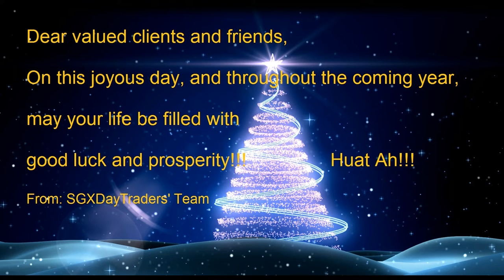Merry Christmas and Happy New Year!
Dear valued clients and Friends, On this joyous day, and throughout the coming year, may your life be filled with good luck and prosperity!!! Huat Ah!!!.  from:SgxDayTraders' Team